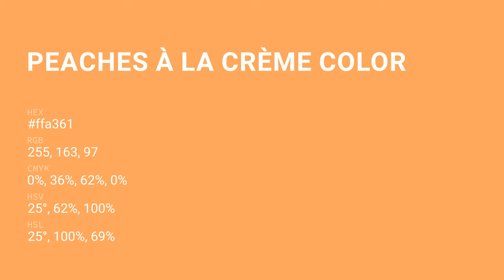Peaches à La Crème color ffa361 hex Cool Orange color ffa361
What color is Peaches à La Crème ? ffa361 hex, Cool Orange color ffa361

Hex ffa361 Color Code is also known as Peaches à La Crème color